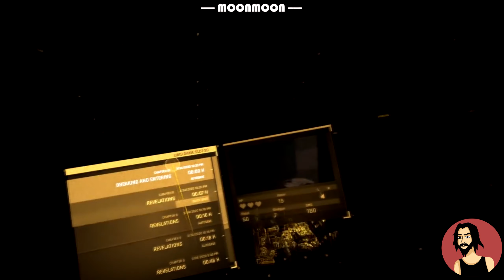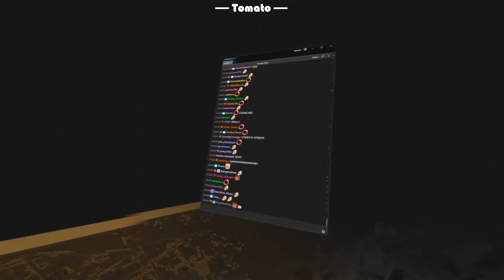Streamers Getting Scared While Playing Half-Life Alyx Part II (Jumpscares/Funny Moments)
You and your father were relocated to City 17. In the years since, you've continued your clandestine scientific activity—performing critical research, and building invaluable tools for the few humans brave enough to defy the Combine.

* This video was not made to steal content, it was made just to promote channels and make good videos *

Check out this amazing Streamers. All Credits To Them.

Chapters:
Intro             0:00
Description 0:13
Reactions    0:56